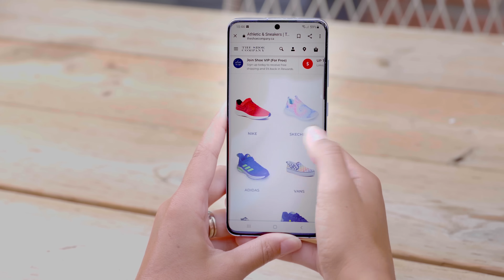The Shoe Company | Back to School 2021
Fresh year. Fresh styles! Shop our back-to-school collection and step into the season with style. With top brands and seasonal must-haves the whole family will love, find trends at a steal with every visit. Browse everything from shoes to apparel to complete your look for every occasion. From adidas, Converse, Vans and more, find your closet essentials this back-to-school season.

The Shoe Company, where style runs in the family.